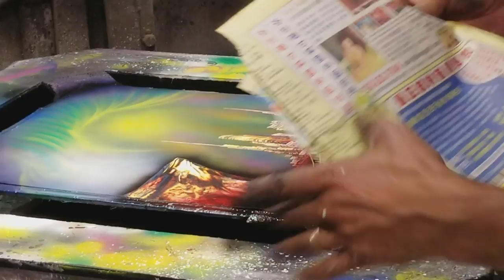Nghệ thuật đường phố ở Mỹ